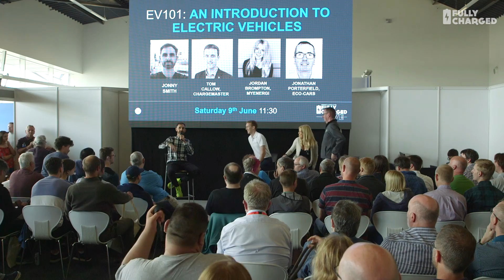EV101 - Fully Charged Live 2018 Talk 2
An Introduction to Electric Vehicles

With Jonny Smith, Tom Callow, Jordan Brompton and Jonathan Porterfield.

This talk took place on Saturday 9th June 2018 at 11:30am, as part of Fully Charged Live 2018 at Silverstone, UK.